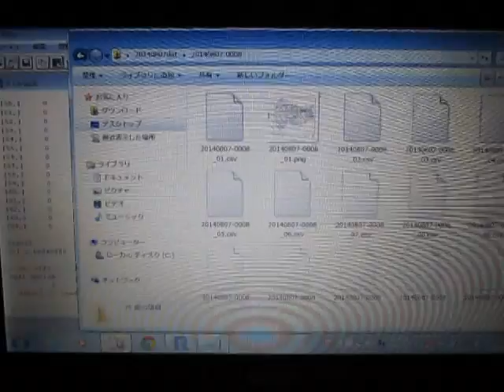超音波コンサルティング（超音波伝搬状態の測定解析） ultrasonic-labo